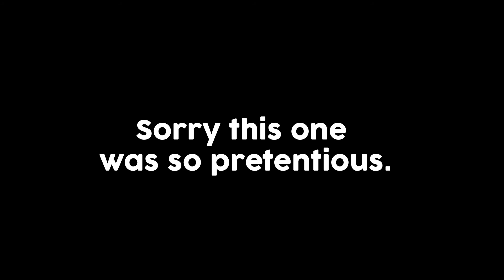BEN (Short Vlog 4)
Another visual poem about making peace with the many parts of yourself, giving yourself room to be defined on your own terms, in the right time.